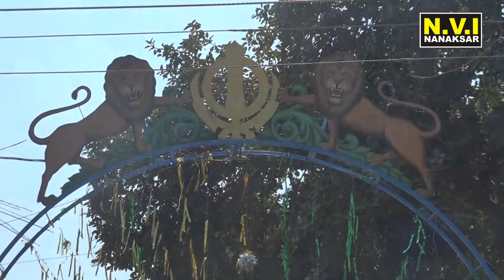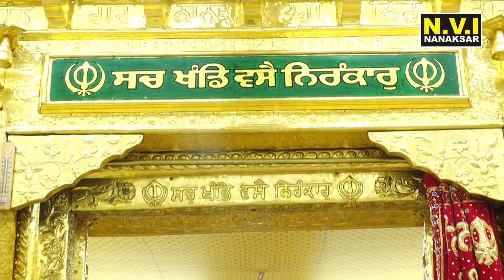Guru Nanak Sahib | Baba Nand Singh Ji | Zutha Parshada | Langer | Sewa | Maryada| Ardass | Nvi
Titel : ਜਦੋਂ ਗੁਰੂ ਨਾਨਕ ਸਾਹਿਬ ਜੀ ਨੇ ਜੂਠਾ ਪ੍ਰਸ਼ਾਦਾ ਨਾ ਛੱਕਿਆ
Jado Guru Nanak Sahib Ji Ne Zutha Parshada Na Chakiya

SAKHI
Guru nanak dev ji and kauda rakshas
Guru Nanak dev ji and sajjan thug
Guru Nanak Dev Ji Sakhi Vali Kandhari Story Panja Sahib
गुरू नानक देव जी ने पंजा साहिब में क्या किया ?
Sakhi Dhan Guru Nanak Ji
Sakhi Baba Nand Singh Ji & Gian Singh Di
Langer Di Sewa
Langer Di Maryada
Kalyug Da Avtar
Eh Ghar Guru Nanak Da
Sewa Da Phal (ਸੇਵਾ ਦਾ ਫਲ)
ਗੁਰੂ ਦਾ ਲੰਗਰ Guru da langar
Ardas Kis Tra Di Honi Chaidi Hai
Benti Kis Tra karni
Baba Nand Singh Ji Da Marg
Nanksar Di Ardass

Voice : Bhai Gurcharan Singh Ji Nanaksar Wale (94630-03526)

ਕਲਯੁਗ ਸੰਤ ਦੇ ਰੂਪ ਵਿੱਚ ਆਵੇਗਾ | ਬਚਨ ਬਾਬਾ ਨੰਦ ਸਿੰਘ ਜੀ

ਪਿਛਲੇ ਜਨਮ ਦੀ ਸਾਖੀ ਧੰਨ ਧੰਨ ਬਾਬਾ ਨੰਦ ਸਿੰਘ ਜੀ

ਜਦੋਂ ਬਾਬਾ ਨੰਦ ਸਿੰਘ ਜੀ ਕੋਲੋਂ ਭੂਤਾਂ ਪ੍ਰੇਤਾਂ ਨੇ ਸੇਵਾ ਮੰਗੀ

ਸੰਸਾਰ ਦਾ ਸੱਭ ਤੋਂ ਵੱਡਾ ਡਾਕਟਰ ਧੰਨ ਧੰਨ ਸ੍ਰੀ ਗੁਰੂ ਰਾਮਦਾਸ ਸਾਹਿਬ ਜੀ

ਅਰਦਾਸ ਵਿੱਚ ਬੜੀ ਸ਼ਕਤੀ ਹੈ ਬਚਨ ਧੰਨ ਬਾਬਾ ਨੰਦ ਸਿੰਘ ਜੀ

ਬਾਬਾ ਨੰਦ ਸਿੰਘ ਜੀ ਸੰਗਤਾਂ ਦਾ ਭਲਾ ਕਿਵੇਂ ਕਰਦੇ ਹਨ ?

ਮੂਲ ਮੰਤਰ ਦੀ ਸ਼ਕਤੀ Nanaksar Wale Baba Nand Singh Ji De Bachan

ਜਦੋਂ ਬਾਬਾ ਨੰਦ ਸਿੰਘ ਜੀ ਭਿੰਡਰਾ ਗਏ

Jagat Jalanda Rakh Lay | Dukh Bhanjani Bani |